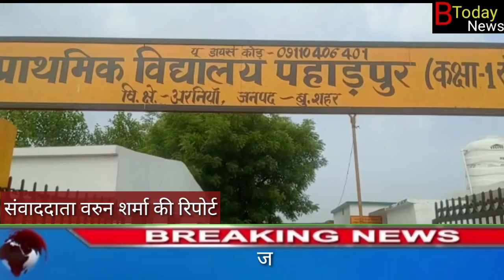जिले के प्राथमिक विद्यालयों में मनाया गया अन्तर्राष्ट्रीय योग दिवस